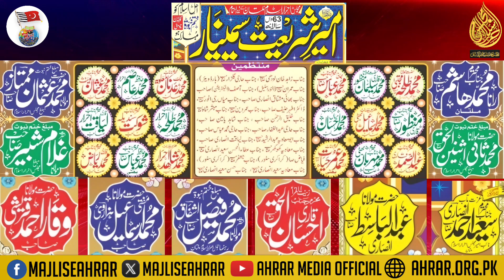63 واں سالانہ امیر شریعت سیمینار|63th Annual Amir e Shariat Siminar|22 August 2024|Qasim Bella MLT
22 August 2024
Qasim Bella Multan